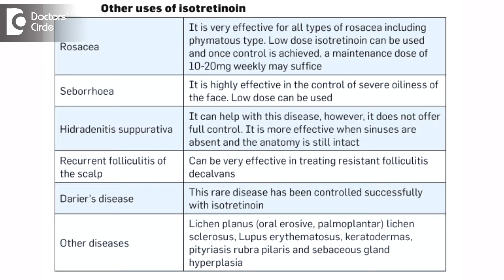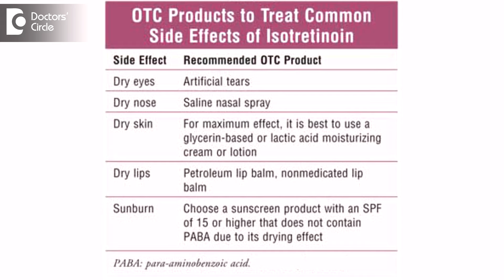Role of isotretinoin in management of acne - Dr. Sudheendra Udbalker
Isotretinoin is basically a retinoin which is basically as a derivative of Vitamin A. It has a very important role in managing severe acne or in patients who have mild to moderate acne who do not responding to other modalities of treatment. But isotretinoin has to be used under the supervision of a dermatologist as per the dose recommended, as per the duration recommended and also with the precautions which are recommended because in a young married female we would recommend contraception when they are on isotretinoin. So there are certain precautions to be taken when you are on isotretinoin. It is a good medicines, but it cannot be used for a very long period, but it definitely lays a very very important role in managing severe acne as it can prevent lot of scarring in a patient who has severe acne. It should be used carefully under the supervision of a dermatologist. Isotretinoin is not a medicine which can be taken without  prescription or a repeated course of isotretinoin being taken just because it worked for you few months back, I would not like them to take it by themselves few, months down the line. It is a good drug, bit it has to be used judiciously.